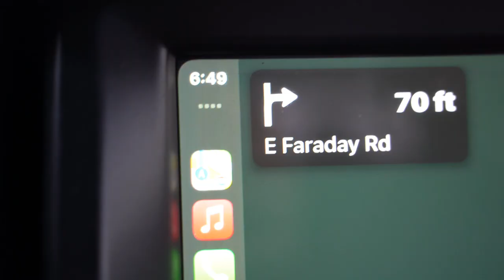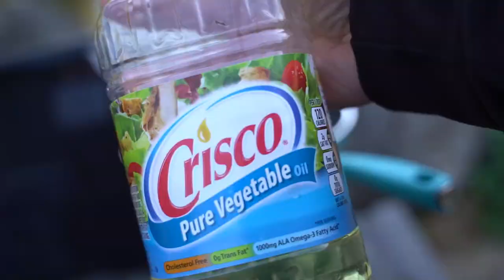OREGON TROUT FISHING | North Fork Reservoir || CATCH CLEAN & COOK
Absolutely epic day on the water, trolling for trout with Evan from Oregon Reel Fishing ( link below )
gotta say, not a bad day for Evan's first time trout trolling!

Sub to Oregon Reel Fishing!

- PDXFISHING